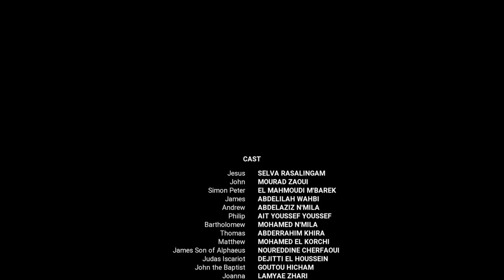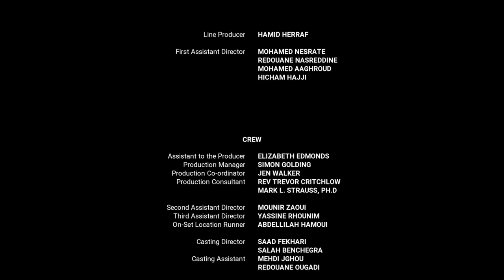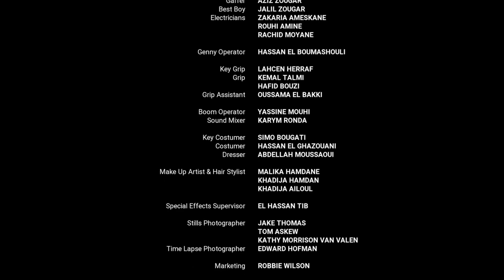Bekwarra | Mark End Credits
1983 Nigeria Bible Translation Trust